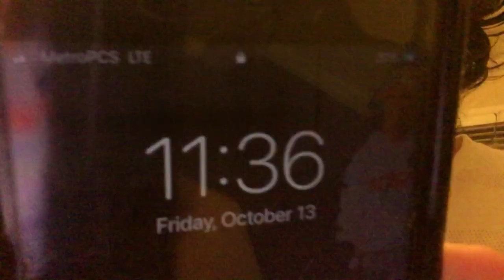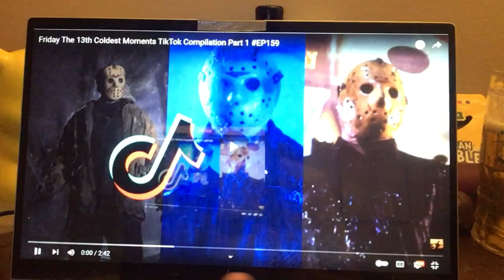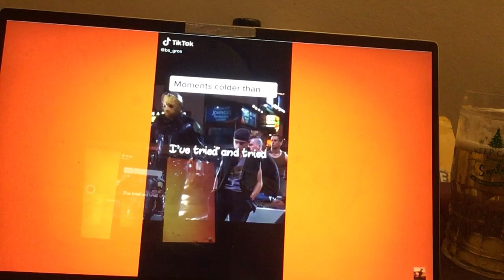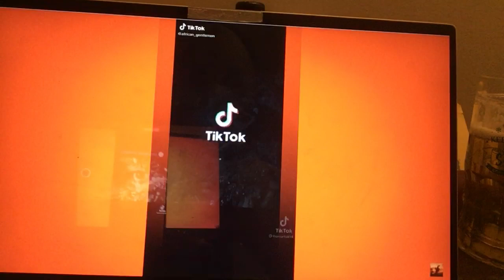Jason Voorhees TikTok’s - REACTION (Friday The 13th)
Jason Voorhees TikTok’s - REACTION (Friday The 13th), today is the bad luck day Friday The 13th so to celebrate I reacted to Jason Voorhees Friday The 13th TikTok Video, watch til the end to see the craziest Jason Voorhees Videos.